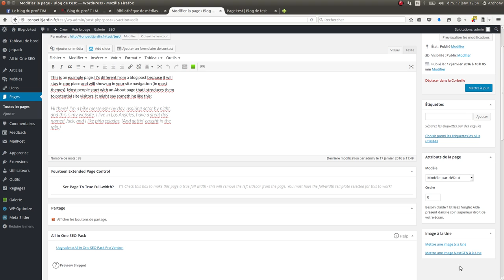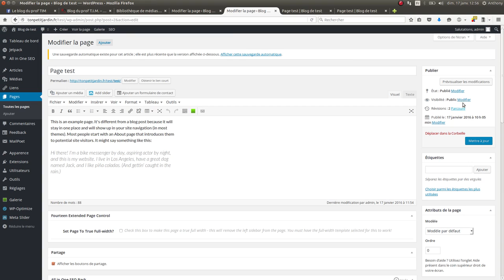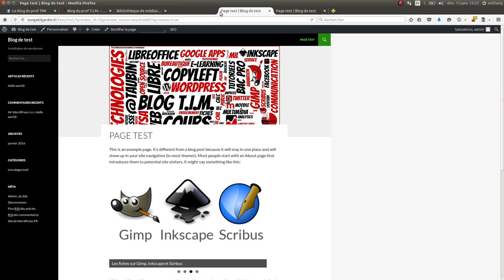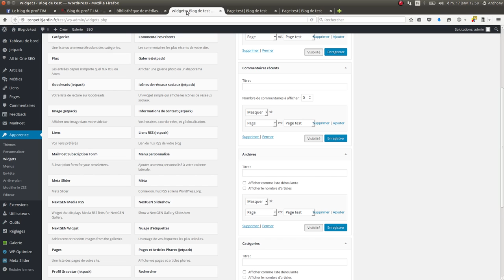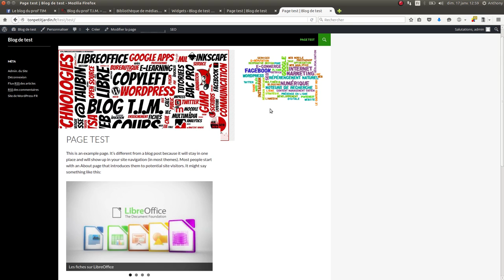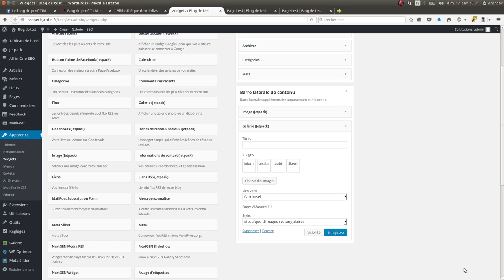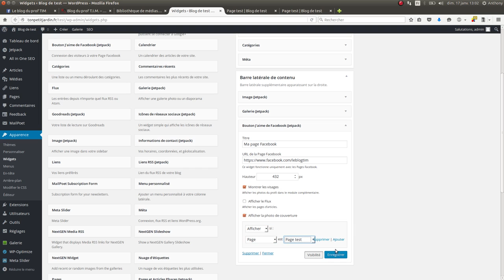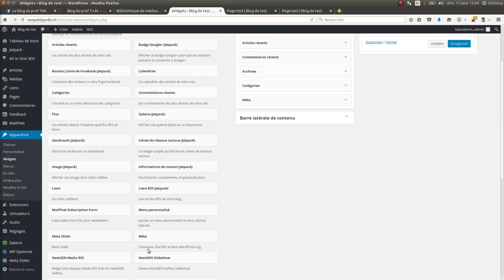Tuto vidéo : Utiliser les widgets dans Wordpress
Points à retenir :
- Installer et activer Jetpack, Nextgen, Meta Slider
- Créer des pages ou des articles
- Utiliser les widgets pour habiller votre site